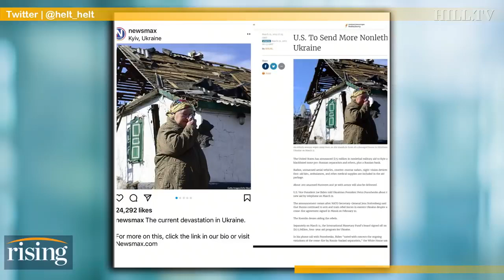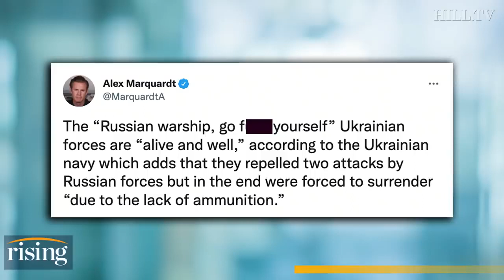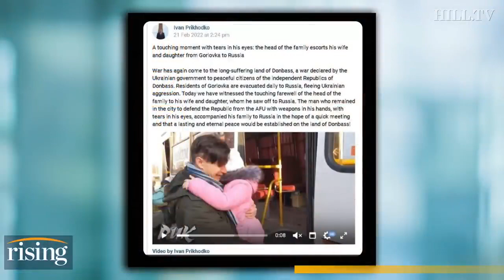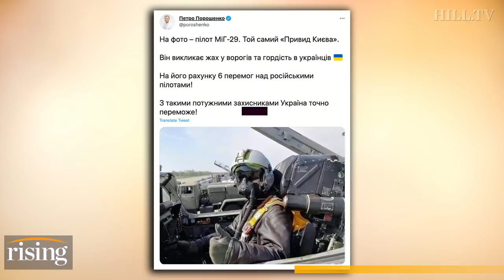FAKE Russia-Ukraine War Videos Spread Widely On Social Media